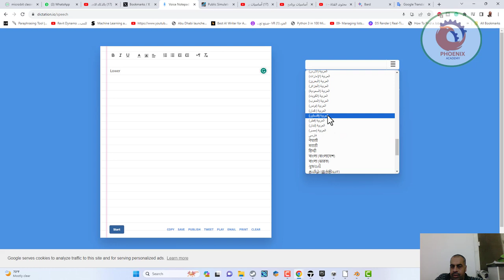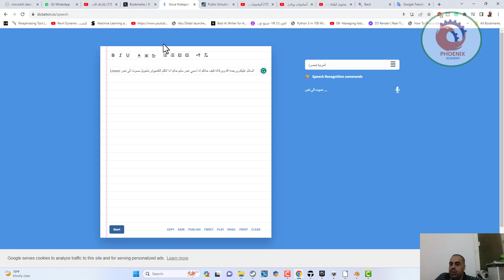تحويل الصوت الى نصوص ومهما كانت سرعة المتحدث dictation io يدعم اللغة العربية وبكل جدارة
تحويل الصوت الى نصوص
ومهما كانت سرعة المتحدث

يدعم اللغة العربية وبكل جدارة

يمكن وضع علامة الترقيم والوجوه الضاحكة بأوامر صوتية

الذكاء الاصطناعي شغال بيرفكت في هذا الموقع

❤️ روابط التواصل
✅ انستجرام